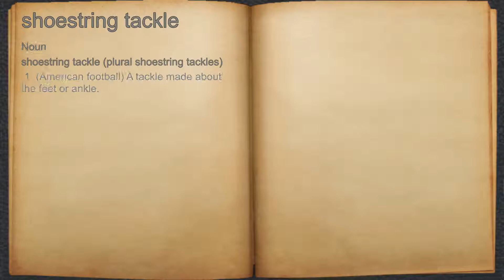What does shoestring tackle mean?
A spoken definition of shoestring tackle.

Intro Sound:
Typewriter - Tamskp